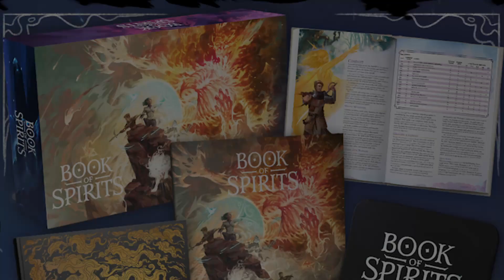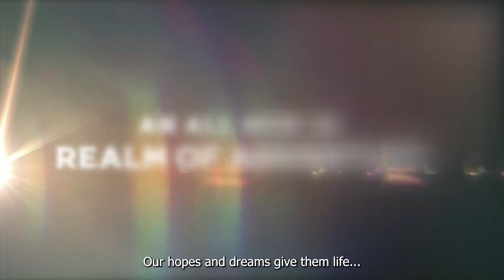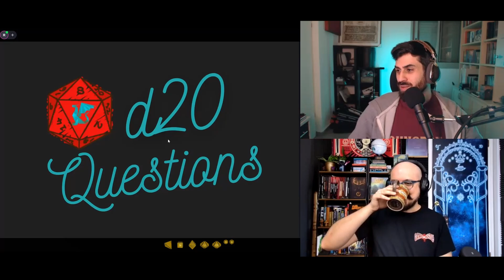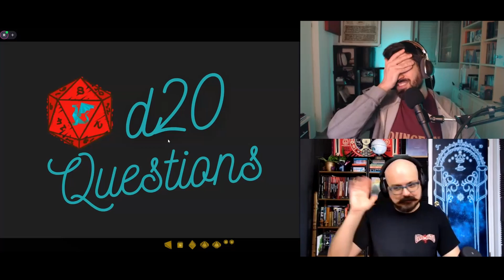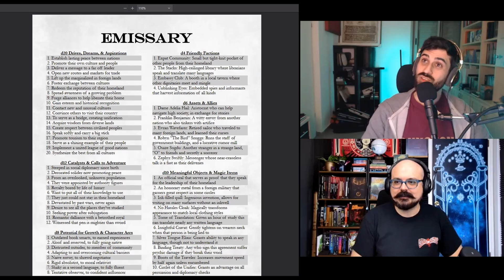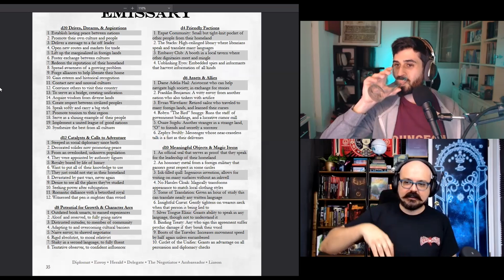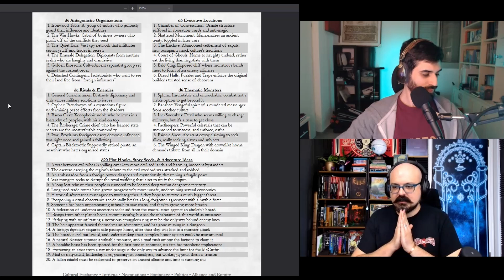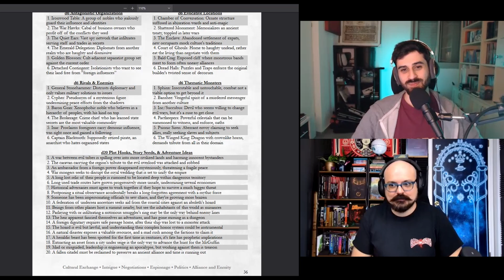Aviad brings The Book of Spirits from Beyond the Screen to d20 Questions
With the Book of Spirits Launching today ) it's a great time to sit down with Aviad from @BeyondTheScreenRPG

➡️Stormlight Archive and more from Brandon Sanderson